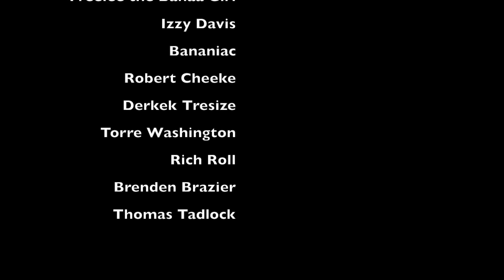Exo's Cricket Protein Bar: Is it healthy, ethical, sustainable???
Go to any health food or supplement store and you can see there is a wide variety of protein bars to choose from. Vegan bars, whey protein bars, sugar free bars, algae bars... but a cricket bar??? Yes, there is a new popular protein bar with the protein source coming from Cricket Flour, which is ground up and dried crickets, yes the insect!

In this video I discuss the pros and cons of this innovation and if it is healthy, ethical, and sustainable.